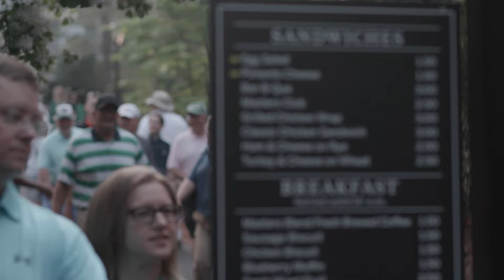Feasting on Tradition: David Chang at the Masters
History and Tradition. Chef David Chang spends a day at the Masters Tournament.